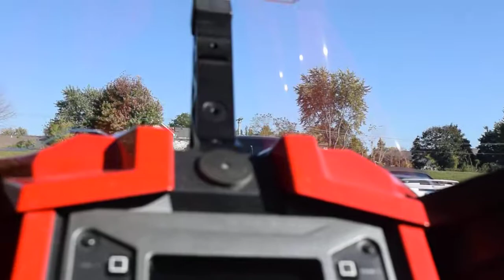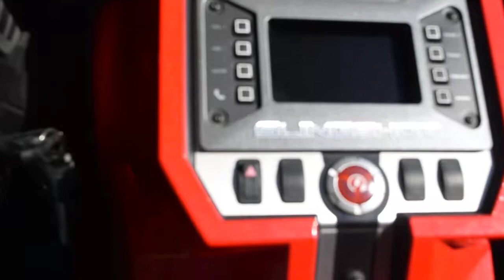2016 Slingshot SL | Used motorcycles for sale at Monster Powersport, Wauconda, IL